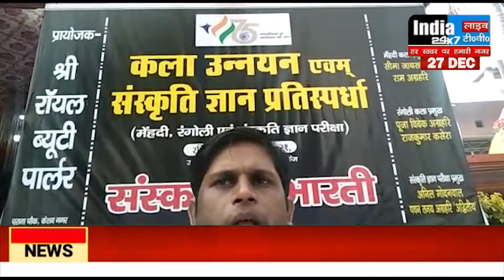जौनपुर : संस्कार भारती द्वारा आयोजित कला एवं संस्कृति ज्ञान प्रतिस्पर्धा दीप प्रज्वलन के साथ संपन्न